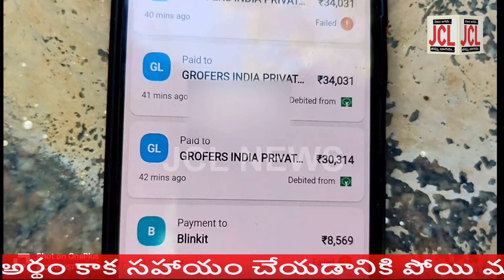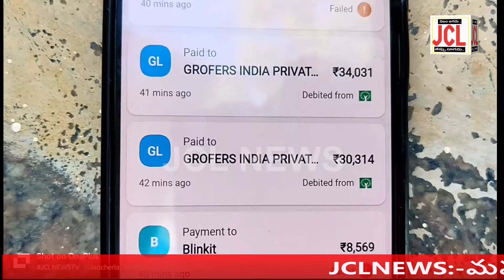Cyber crime in jadcherla Looted Rs 1 lakh . 75Thousnds loss - Jadcherla జడ్చర్లలో సైబర్ క్రైమ్